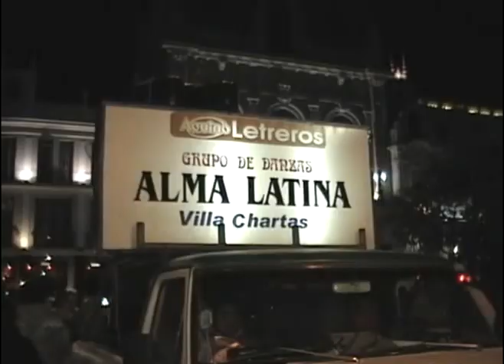Dj Robin - Alma Latina Corso de Invierno 2009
Los Caporales Alma Latina se presentaron en el Corso de Invierno que se realizó en Plaza 9 de Julio el viernes 24 de julio. Meo Producciones celu 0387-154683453 y Dj Robin celu 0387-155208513 Salta - Argentina